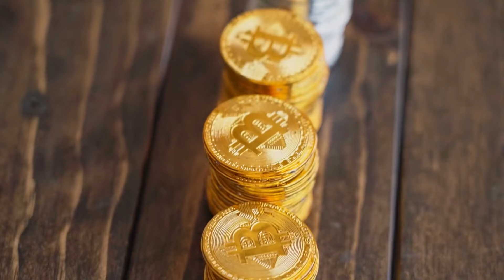DU FEUX CONTRE DES GOLDS - multi farm - wow gold farm fr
ce farm vieux comme le monde est toujours une source sur et rapide de gold !

Merci pour les 460 abonnés ! vous êtes les meilleurs !

chapitres:
0:00 intro
00:08 jingle
00:17 tuto
01:47 des conseils
03:19 outro